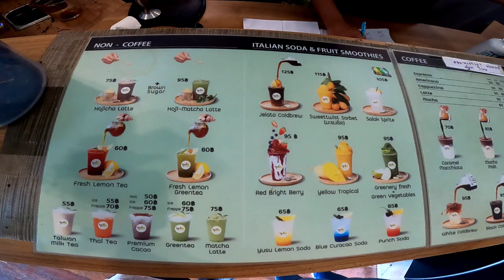สวนอรุณบูรพา|คาเฟ่ทุเรียน|ไอติมทุเรียนอร่อยมาขอบอก|ร้านเด็ดจันทบุรี